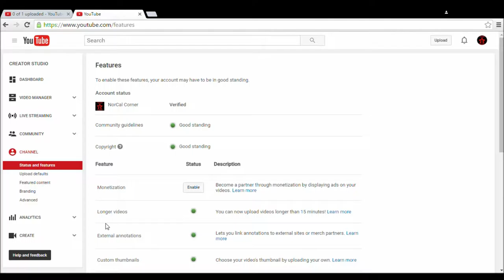Corner Community Strike Lifted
After 6 grueling months of bullshit, Corner shall return to a sense of regular and sustained (unlikely) normalcy. whatever that is. Always biased. Slightly Unbalanced. Attention Deficient. Exposing the Truth.

Season 14 Theme Music: "Confident"
Performed by: Demi Lovato
Written by: Demi Lovato, Savan Kotecha, Max Martin, Ilya Salmanzadeh
Label: Hollywood/Island/Safehouse/Republic, a Division of Universal